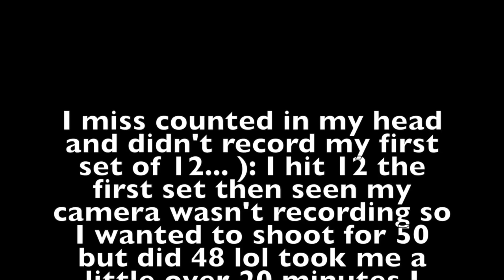315 LBS FOR 100 REPS AND GIVEAWAY